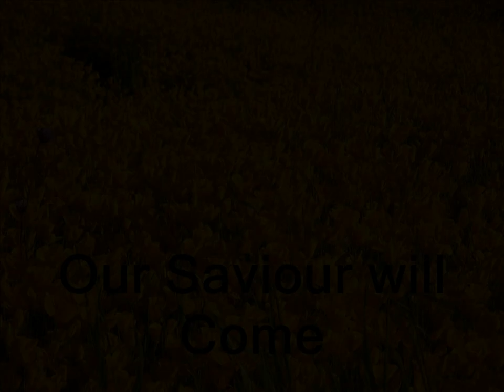Our Saviour will Come - Old hymn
Song # 806
A cappella rendition of Our Saviour will Come

Our Savior will come once more upon this earth,
Exalted on high and not of lowly birth;
He'll gather with Him all those who love His name,
He's coming, yes, coming again.

Refrain

He's coming, I have so often heard,
He's coming, 'tis written in His Word;
He's coming, we'll sing the glad refrain,

He's coming again with angels shining bright,
In glory so fair from out the land of light;
Triumphant in pow'r, to earth He will descend,

Refrain

He's coming again to judge the quick and dead,
The wicked shall flee before His face in dread;
The righteous will shout and praise His holy name,

Refrain

He's coming again, we do not know the hour;
He told us to watch and pray to Him for pow'r;
That, come when He may, He'll find us ready then,
And waiting His coming again.

Refrain